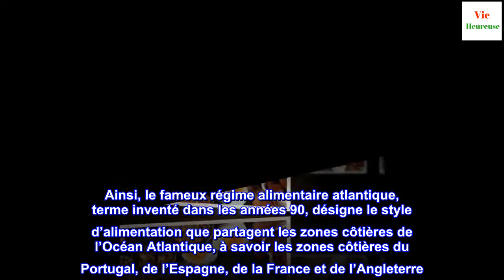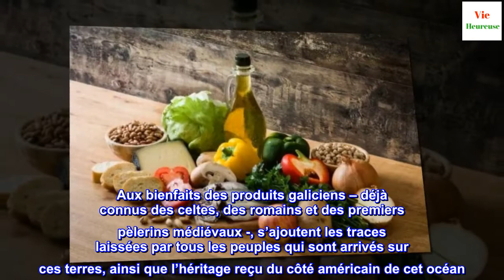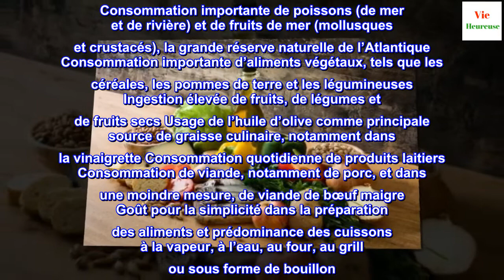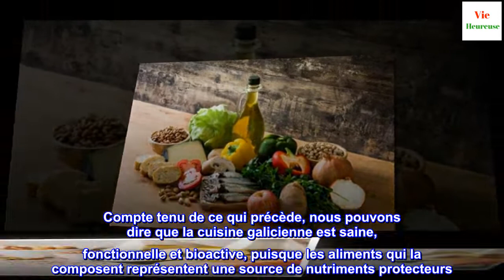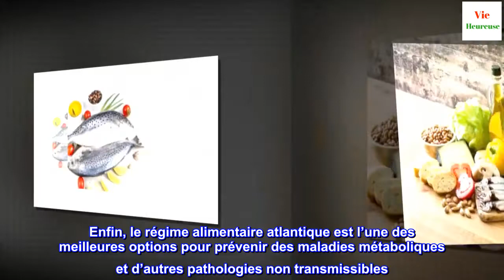Les bienfaits du régime alimentaire atlantique